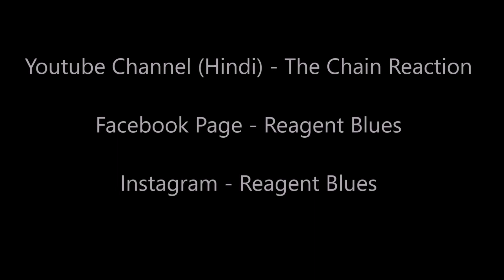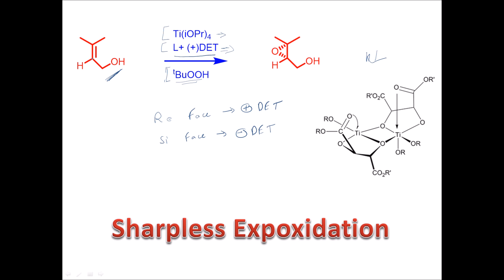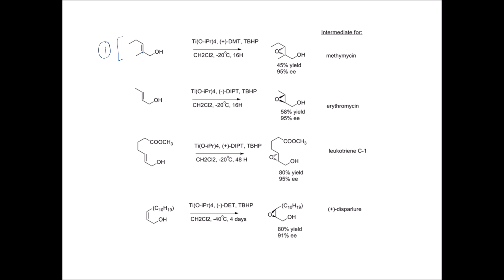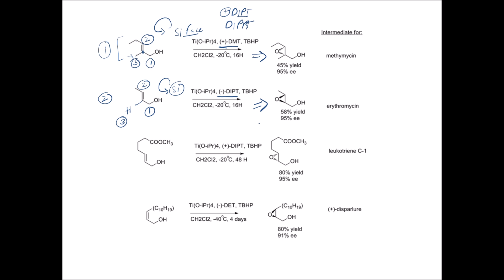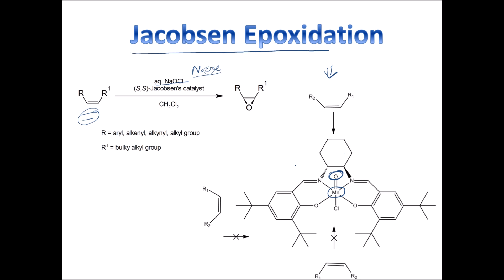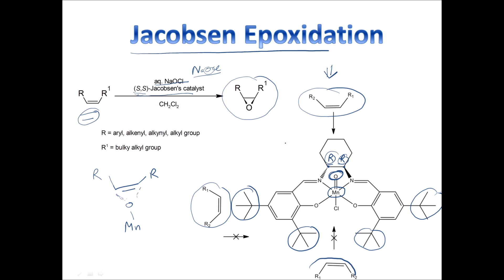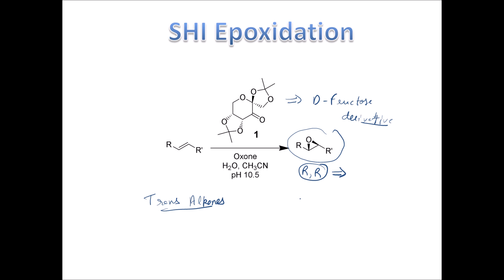Asymmetric Epoxidations - Crash Course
Shi Epoxidation. Sharpless Epoxidation and Jacobsen Epoxidation